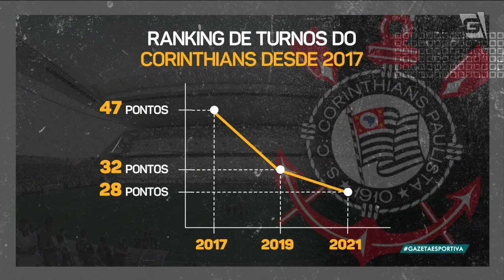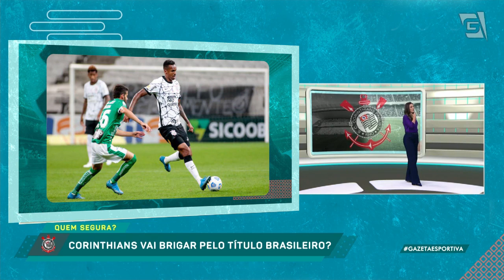A CBF está correta na decisão de não retornar o público aos estádios? - Gazeta Esportiva (09/09/21)